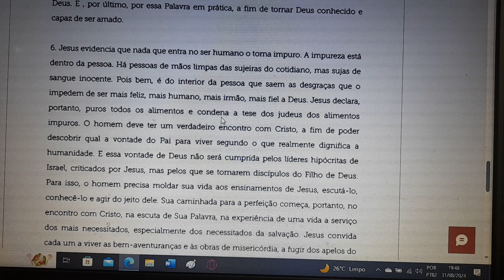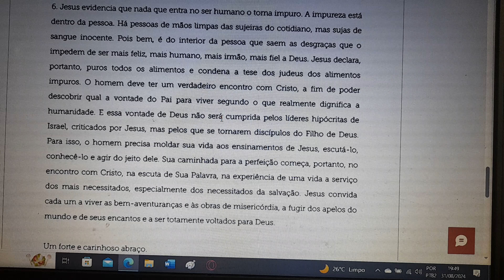O senhor me tocou, não sei viver sem o seu amor e amar cada irmão.